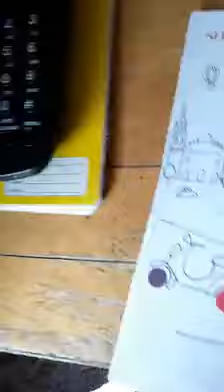Como cuándo los de estigo de Jehová van a tu casa 😂😂